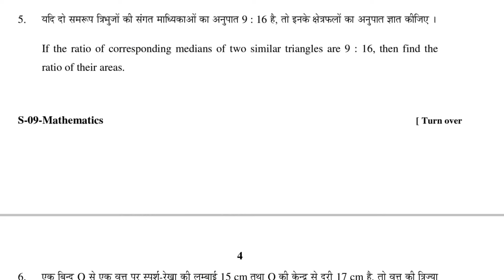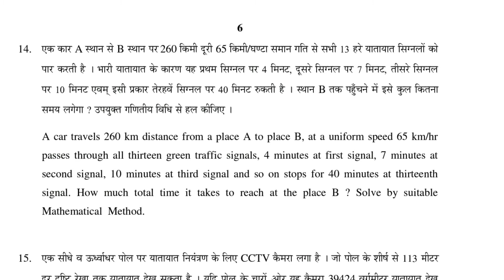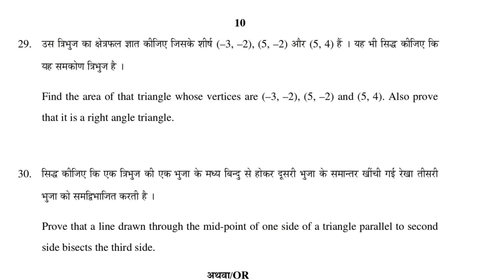Class 10th Maths Board Paper 2017 Rajasthan Board {RBSE}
Hello friends in this video i will show rbse class 10th maths 2017.